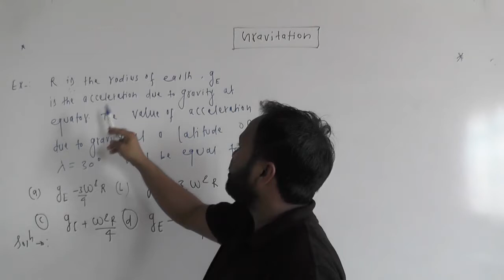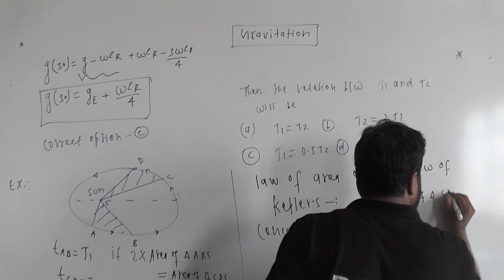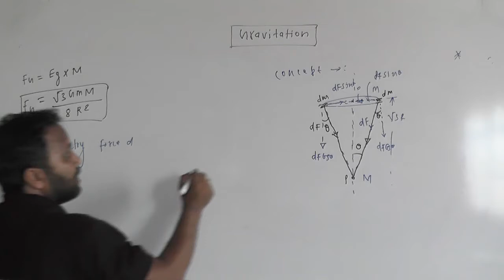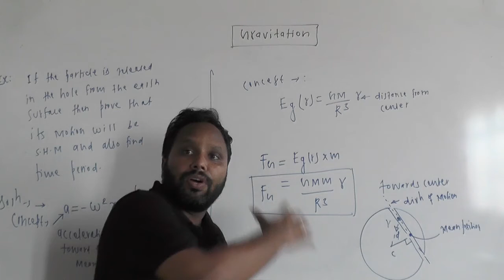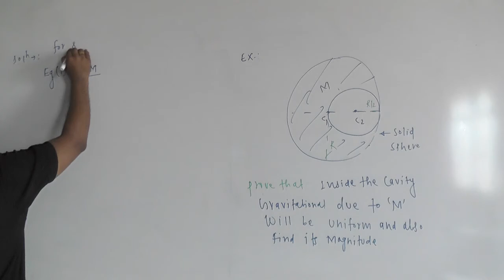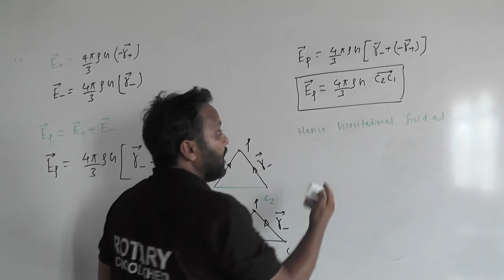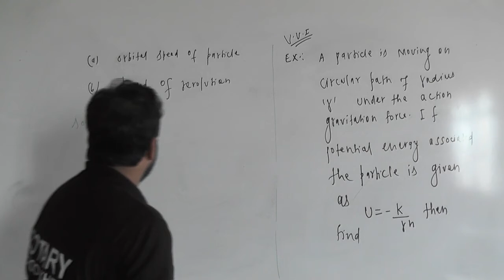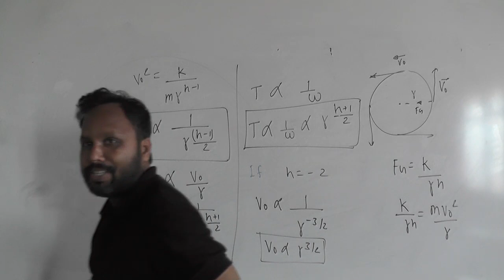VINOD SIR 8 MAY 2021